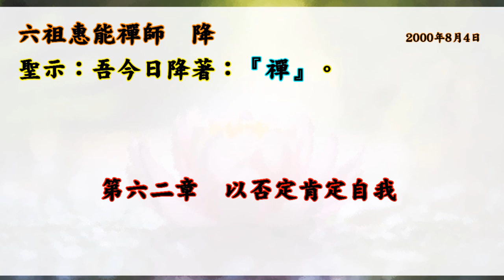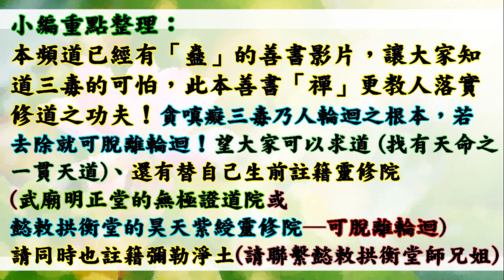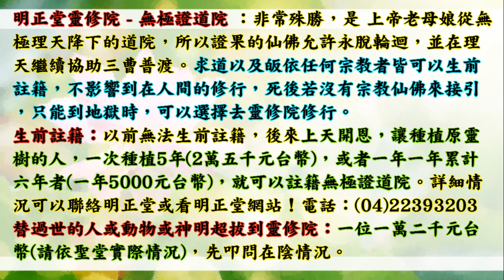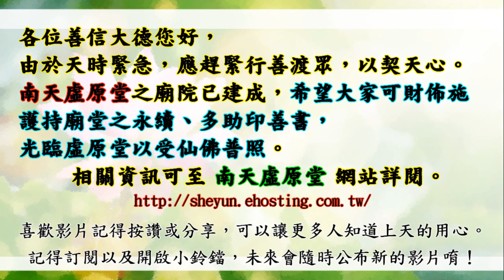國語有聲善書【禪】六祖慧能著 第六十二&六十三章 以否定肯定自我&去虛妄自大 (情緒生活想要得到平和，必須勘破我相，不汲汲追求自尊，同時也要維護別人的尊嚴！願大家都能求修大道、清口茹素、渡人行善！)